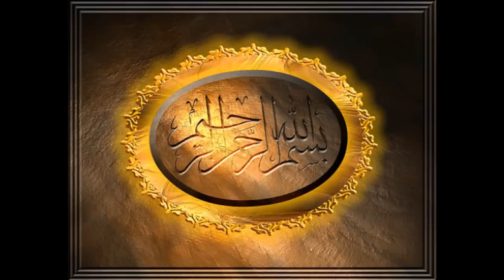the Last Two Ayat of Surat Al Baqarah sheikh mishary rashed alafasy hq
The Mercy of ALLAH is (always) near

The Mercy of ALLAH is (always) near to those who do good. {7:56 }.

And fear ALLAH, that ye may receive Mercy. { 49:10 }.

And this is a Book which We have revealed as a blessing: so follow it and be righteous, that ye may receive mercy. { 6:155 }.

Great Reward For Those Who Guard their Modesty (Private Parts).

Say to the believing men that they should lower their gaze and guard their modesty: { 24:30 }.

And say to the believing women that they should lower their gaze and guard their modesty: that they should not display their beauty and ornaments except what (ordinarily) appear thereof; that they should draw their veils over their bosoms and not display their beauty.. { 24:31 }.

..For men and women who guard their chastity, and for men and women who engage much in ALLAH's remembrance for them has ALLAH prepared forgiveness and great reward. { 33:35 }.

Nor come nigh to adultery: for it is an indecent (deed) and an evil way.{17:32}.

Nor commit fornication; and any that does this (not only) meets punishment, (But) the Chastisement on the Day of Judgment will be doubled to him..{25:68.69}.